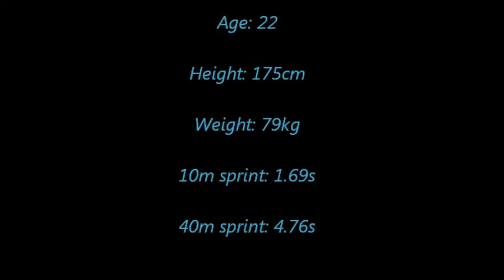Darren-Lee Koopman Rugby CV 2013